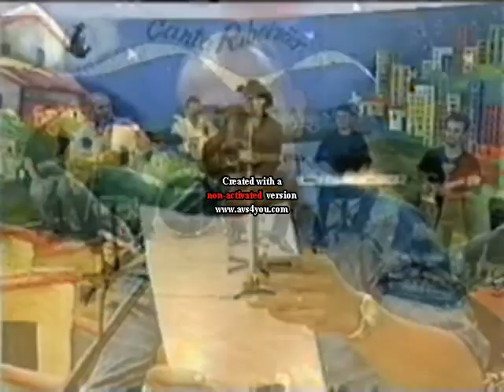João Marcos e Matheus e Os Dependentes do Country